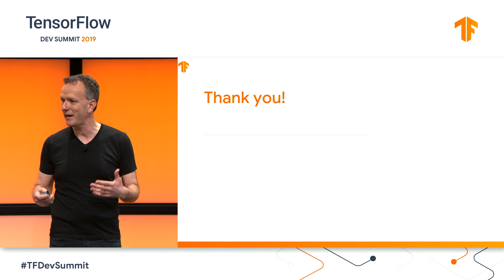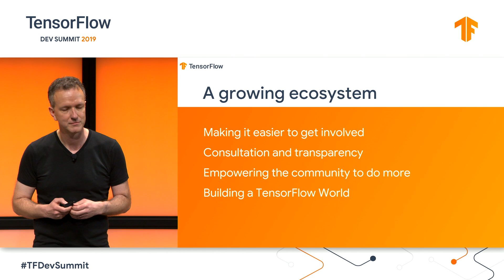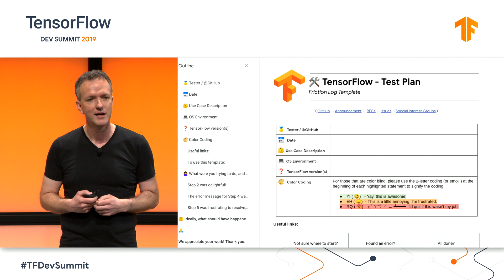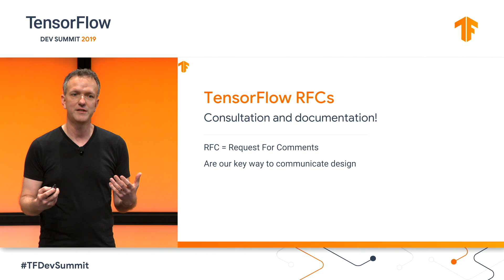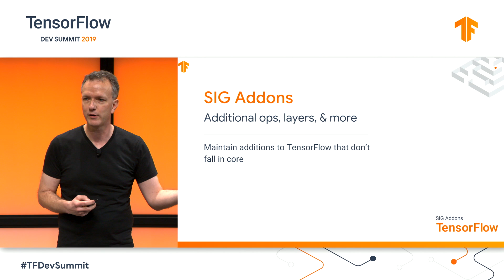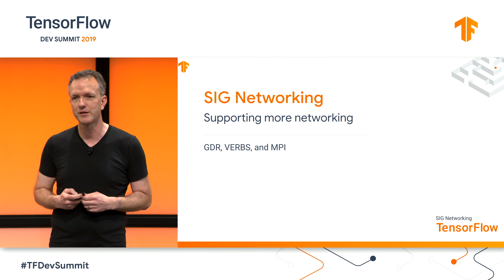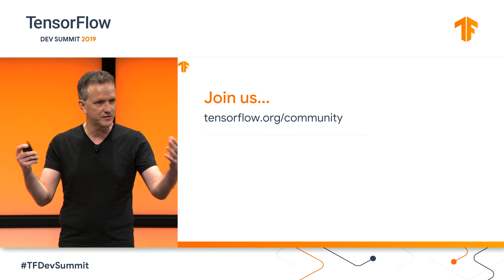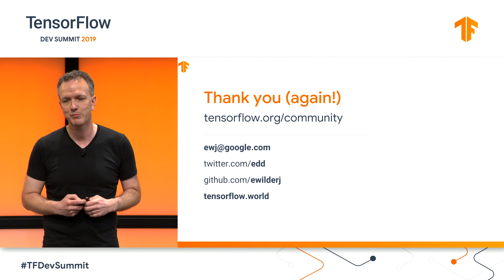TensorFlow Open Source Community And Collaboration (TF Dev Summit '19)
TensorFlow is where it is today because of many amazing open source contributions, through GitHub, Special Interest Groups and Requests for Comment (RFCs). In addition to that, we have communities of contributors focused on documentation, and on testing the forthcoming TensorFlow 2.0 release. This talk highlights the work of those groups, and explains how you can get involved.

Speakers:
Edd Wilder-James, Open Source Strategist

event: TensorFlow Dev Summit 2019; re_ty: Publish; product: TensorFlow - TensorFlow Core; fullname: Edd Wilder-James;